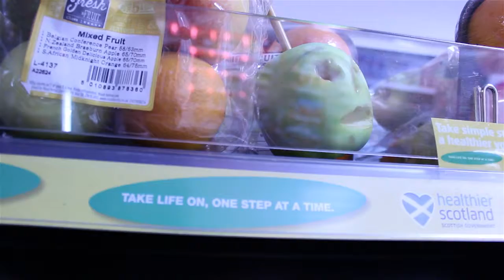AirTV StoryCube Lock in Completed Wizard Nations